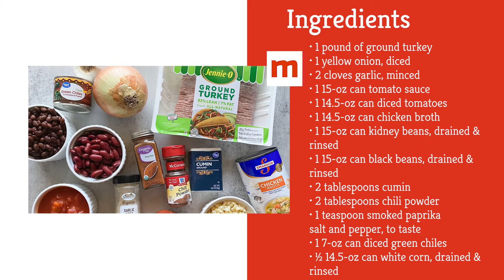Quick Turkey Chili Recipe